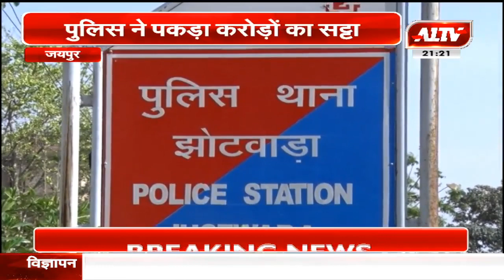जयपुर: पुलिस ने पकड़ा करोड़ों का सट्टा,14 आरोपियों को किया गिरफ्तार